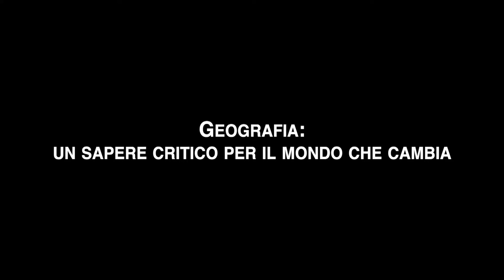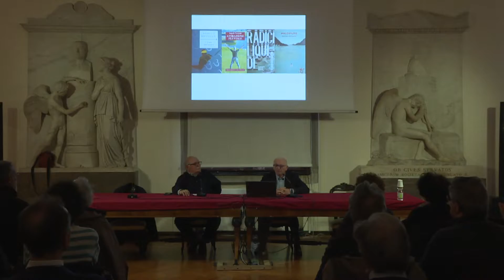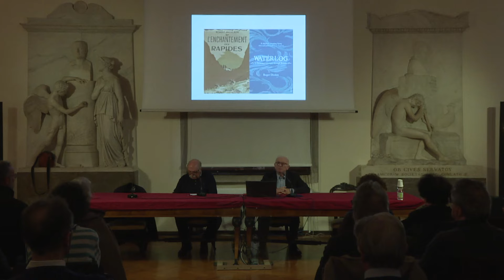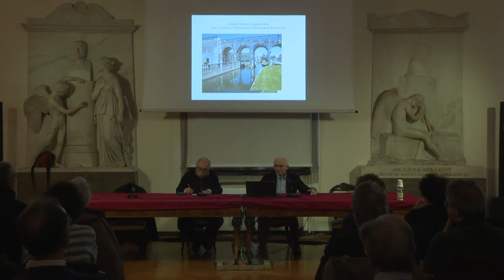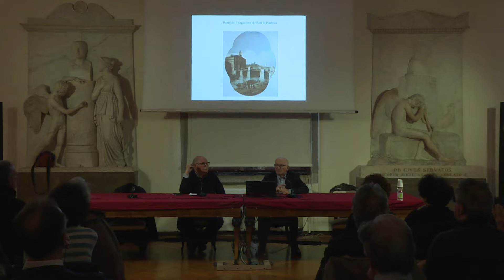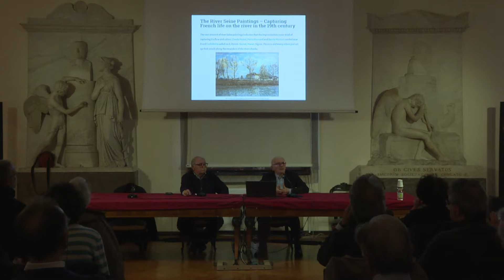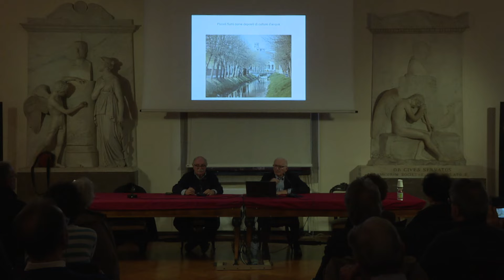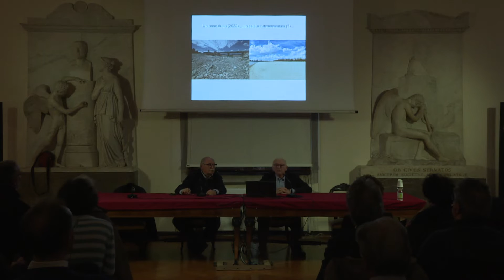Geografia: un sapere critico per il mondo che cambia – Francesco Vallerani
GEOGRAFIATENEO
Fiumi e senso del luogo: raccontare memorie liquide

Relatore:
(2'25") Francesco Vallerani, già professore di Geografia Culturale all’Università Ca’ Foscari di Venezia

Introduce Carlo Rubini